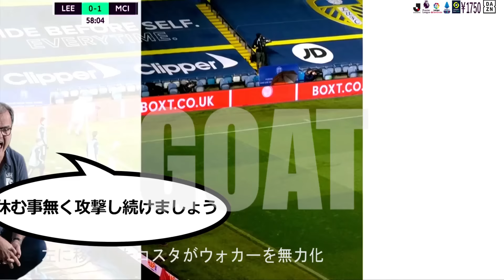【名試合】リーズユナイテッドVSマンチェスターシティの戦術 ビエルサ(エル・ロコ)の戦術Análisis táctico de Bielsa,el loco.Tactical Analysis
奇人・狂人 マルセロビエルサ監督のリーズの戦術を20～21シリーズ序盤の名試合リーズ対シティの一戦から振り返ります。

ビエルサ戦術の特徴
・マンマーク
・マークの受け渡し
・ブロック
・スペースを使った攻撃
・ポジションチェンジ

【高画質版】
ニコニコ動画に高画質版をアップしました。

【リーズの選手】
・メリエ
・アイリング
・コッホ
・クーパー
・ダラス
・エルデルコスタ
・ロバーツ
・フィリップス
・クリヒ
・アリオスキ
・バンフォード

【シティの選手】
・エデルソン
・ウォーカー
・ディアス
・ラポルテ
・メンディ
・ロドリ
・フェラントーレス
・マフレズ

ー－－－－－－－－－－－－－－－－－－－

ー－－－－－－－－－－－－－－－－－－－

ー－－－－－－－－－－－－－－－－－－－－ー